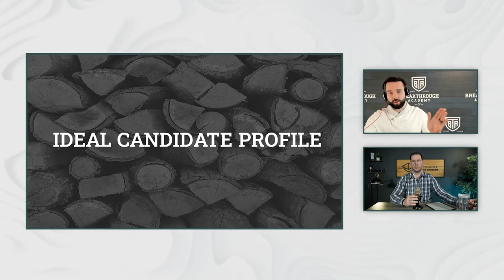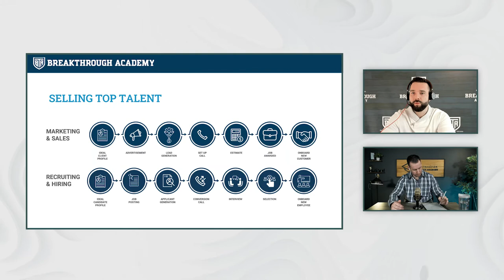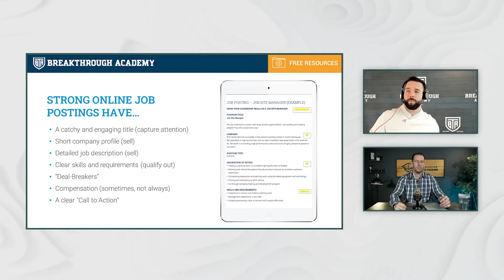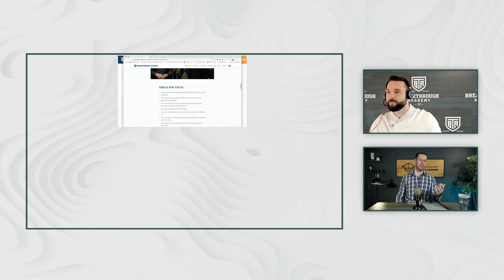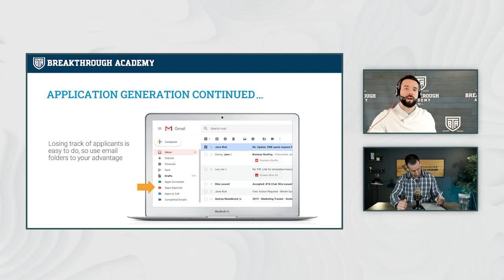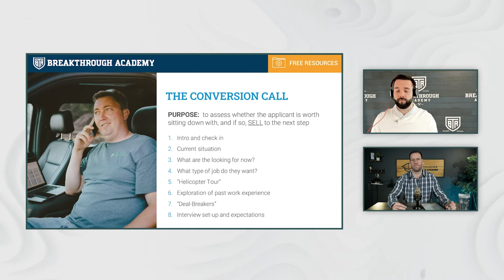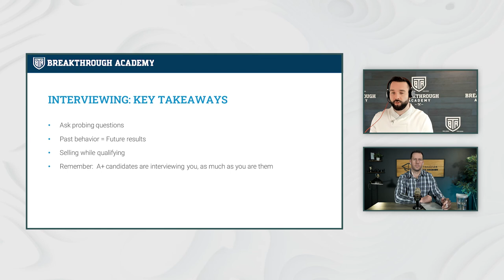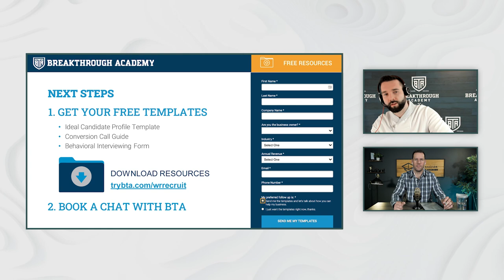Scaling Your Contracting Business Through Recruitment w/ Danny Kerr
After this episode, you'll never underestimate the power of recruitment again.

We spoke with Danny Kerr from Breakthrough Academy - a company dedicated to helping entrepreneurs in the trades grow their profitability. He believes the secret to unlocking your business's true potential starts with attracting the right team members.

An established leader who has overseen the recruitment and retention strategies for 150 franchises, Danny is sharing everything he knows about leveraging recruitment as a tool to drive success and increase revenues.

Tune in to the full episode for Danny's step by step process, and access your FREE downloadable templates

0:00 - Intro
1:31 - Meet Danny Kerr & BTA
3:28 - The Importance of Recruitment
5:40 - Step 1: Building the Ideal Candidate Profile
14:00 - Step 2: Writing an Effective Job Description
24:50 - Step 3: Having a Proper Conversion Call
27:41 - Step 4: Having a Behavioral Interview
38:00 - Recap
41:40 - Free Downloads & Conclusion

We're a team of experienced, passionate contractor marketers and the driving force behind the growth of North America's most innovative home improvement businesses.

With our proven track record of helping contractors achieve measurable growth aside, we recognize that marketing is only one leg of your journey on the road to industry domination.

We decided to seek out the brightest minds in the home improvement industry and have them share their secrets - and our YouTube channel was born!

Join us as we learn from those who know exactly what it takes to go from an underdog to a big-league legend.